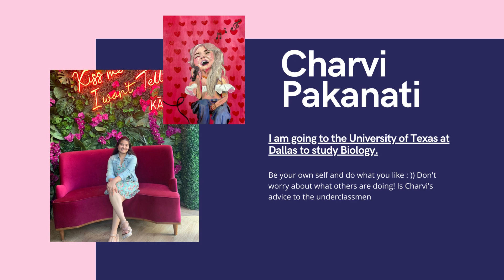SENIOR SHOWCASE 22/23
Senior showcase